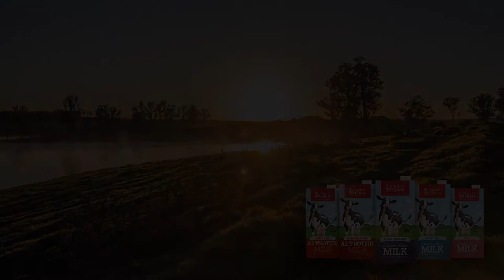Introducing Australia's Own Dairy